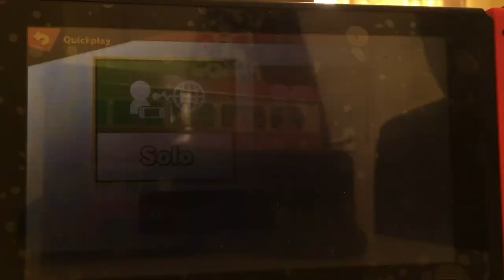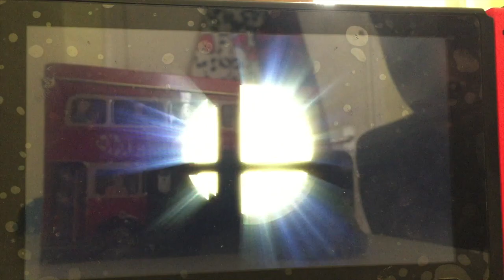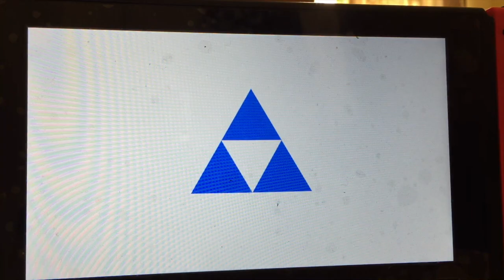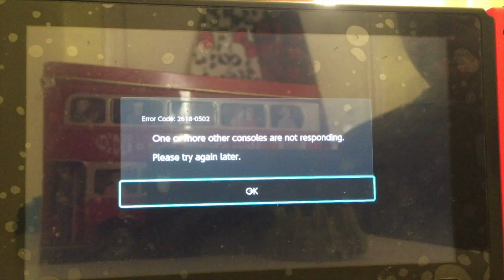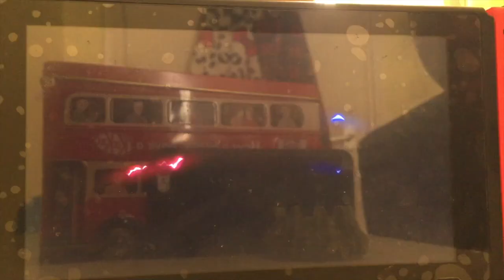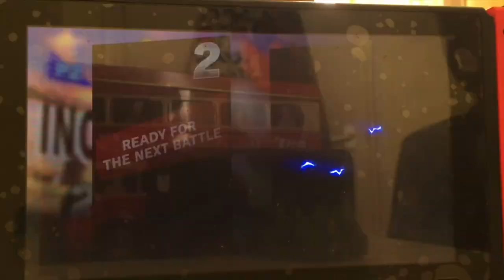LET THE BATTLE BEGIN | Super Smash Bros Ultimate Online Gameplay #1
It's Smashing Time!

//SOCIAL MEDIA\\